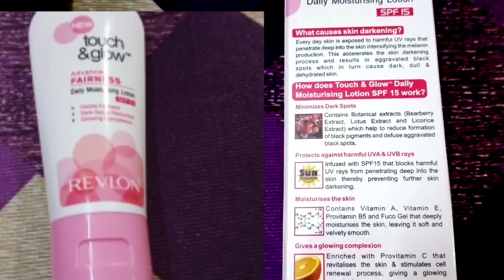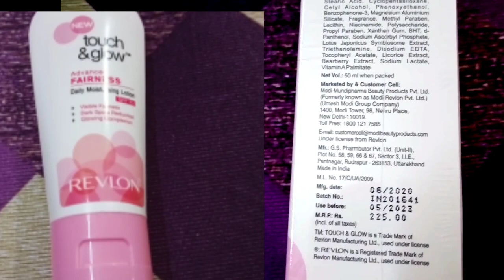REVLON advance fairness moisturising lotion/ instead glow/ 💯 percent effective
Revlon lonch n new advance fairness moisturising lotion it's really very good product